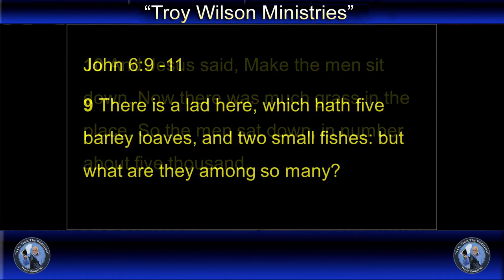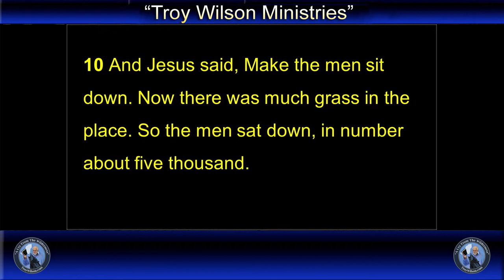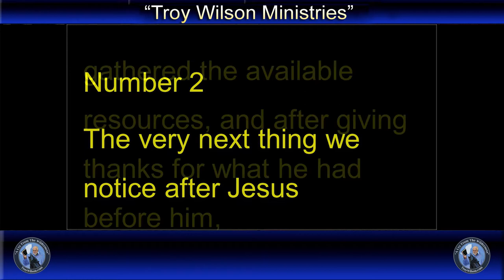Using what is GIVEN YOU- John 6:9-11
God blesses what we HAVE not what we WANT. Find out what the Bible says we can do to use what God has already given us.

Join us on our twenty fourth stop on our "A Cry From The Wilderness" journey for our "Using what is given you" message.

To become a part of "Sharing The Cross" click on the